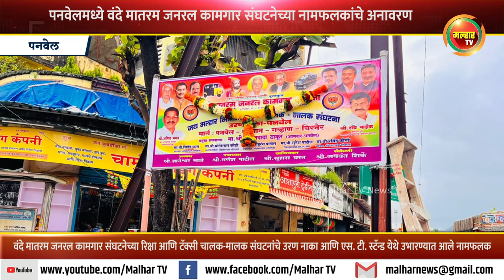पनवेलमध्ये वंदे मातरम जनरल कामगार संघटनेच्या नामफलकांचे अनावरण !!!